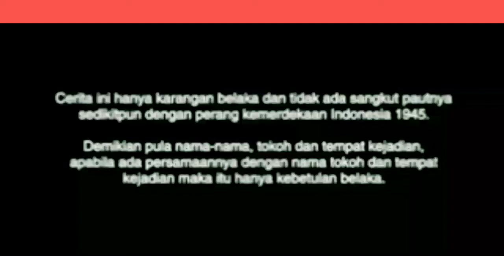Film sejarah Indonesia, Naga Bonar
Assalamualaikum Semuanya, Selamat Datang Dan Selamat Menonton Video Dari Channel Saya

Dari Abu Hurairah ra, Nabi SAW, bersabda:

“Barang siapa yang melepaskan satu kesusahan seorang mukmin, pasti Allah akan melepaskan darinya satu kesusahan pada hari kiamat. Barang siapa yang menjadikan mudah urusan orang lain, pasti Allah akan memudahkannya di dunia dan di akhirat